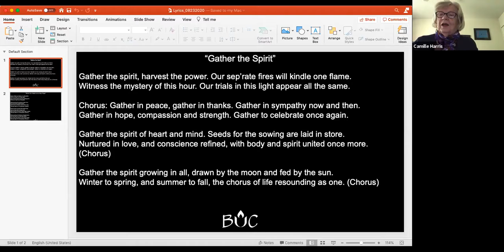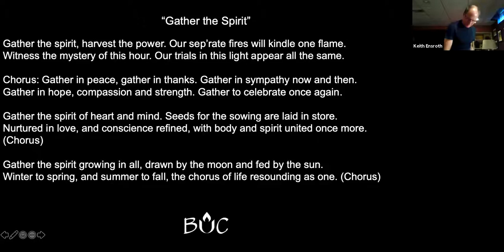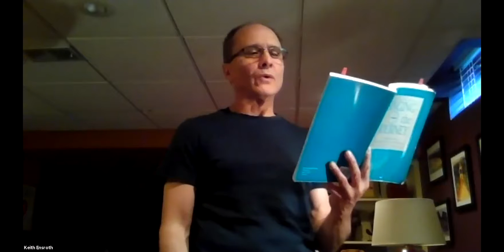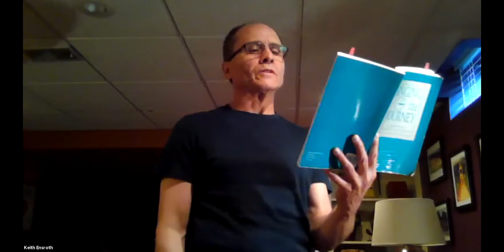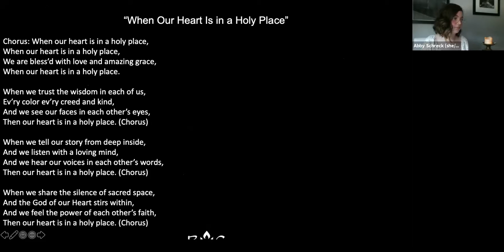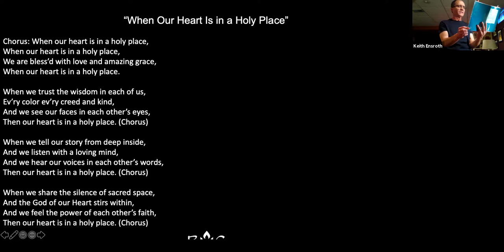August 23, 2020 | Online Worship